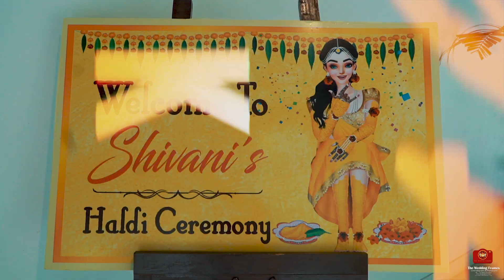Best Indian Wedding highlight | Wedding Teaser | The Wedding Frames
People getting married is one among the best moments of life and we make sure this special event of your, which comes once in a lifetime (usually) is captured in the most beautiful way. Our Wedding Film Maker has been shooting marriage and related ceremonies for the last 15 years with a wide and varied experience of feature films, documentaries, advertisements, and music videos. Our core team seizes diverse emotions and  expressions that come with an event as blissful as marriage.

We convey your story through our lens and present it in a cinematic and candid way so that you feel as a star of your wedding film. Our extremely professional core team of lensmen and cinematographers has experience of shooting weddings in as many as 18 countries. Having worked with some of the best photographers in the business and TV and film production houses, including Balaji Telefilms, Colors and Star Plus, Excellence reflects upon both, the composition and the aesthetics.

Thanks & Regards
Dharmendra Singh